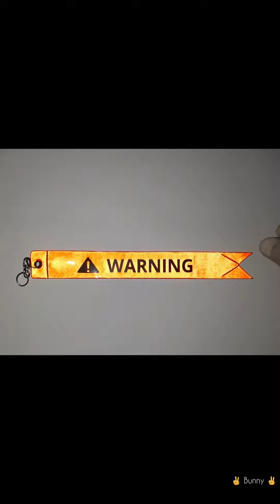Recommended Safety #1 Reflectors for 2 wheelers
2 wheelers safety tag of honda. Safety tag reflectors for high visibility and alert for other vehicles during night period.